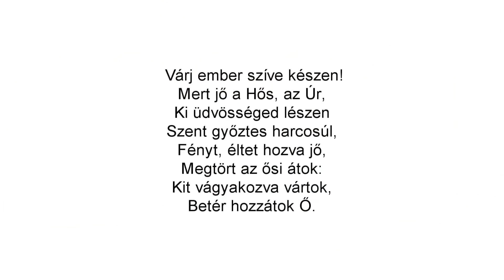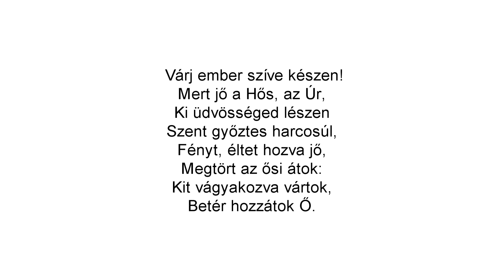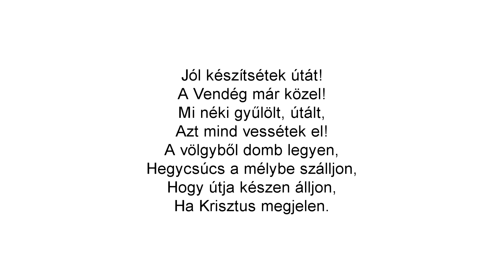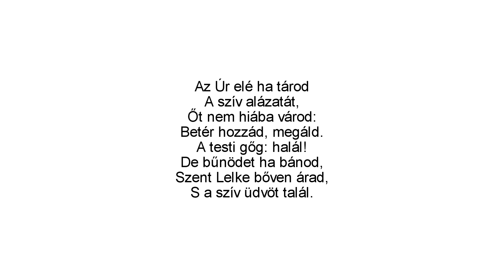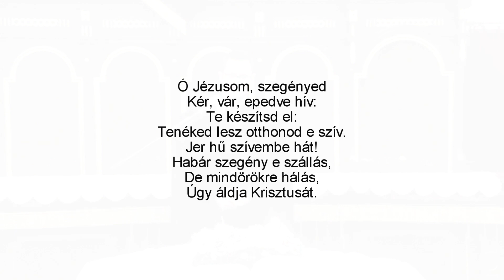Református Istentisztelet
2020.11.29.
Tiszavasvári